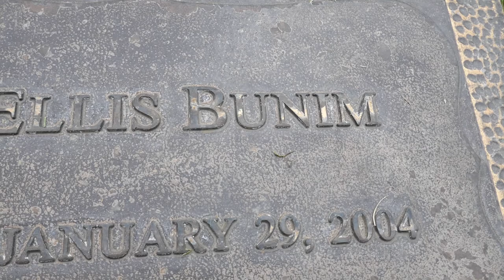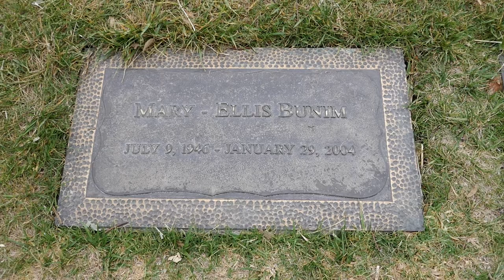The Real World Road Rules Creator Producer Mary-Ellis Bunim Grave Forest Lawn Los Angeles California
The Real World Road Rules Creator Producer Mary-Ellis Bunim Grave Forest Lawn Memorial Park Hollywood Hills Los Angeles California USA April 2021.